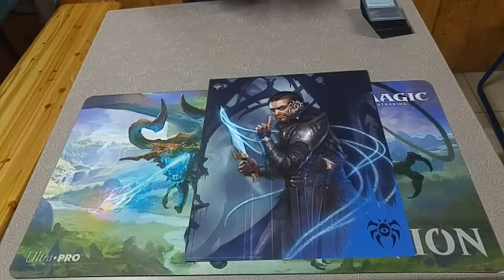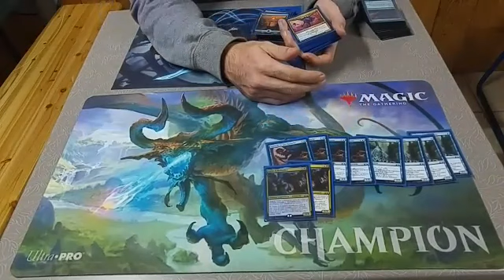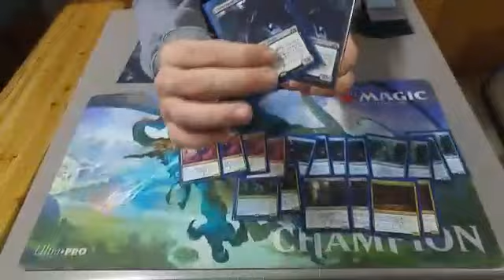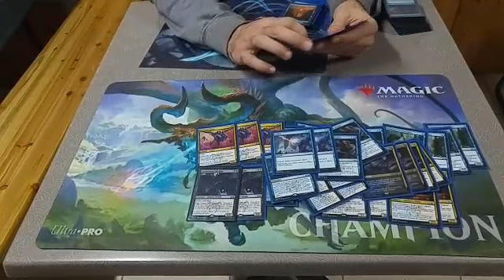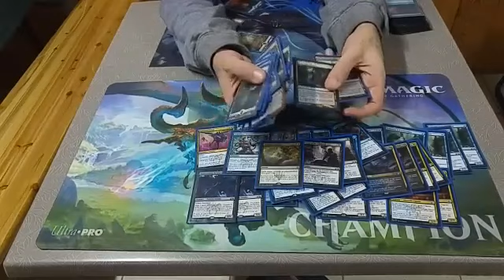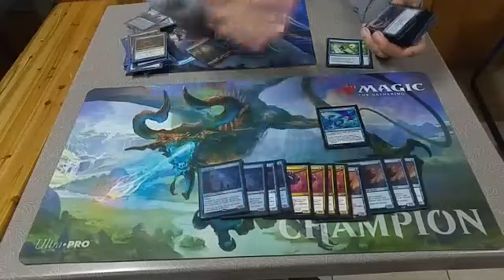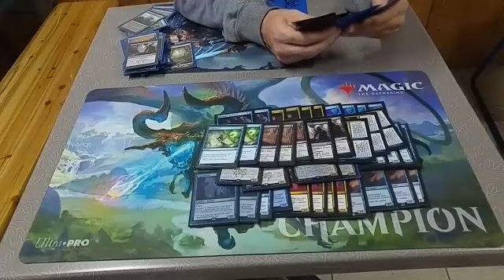DECK PROFILE DEL NONNO: Magic #2: Mazzo Dimir (Formato Standard)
BuonCiao Ragazzi e benvenuti in questo nuovo episodio delle Deck Profile del Nonno;
 in questo video vi porto due versioni della Gilda Dimir.
Spero che il video e le profile vi piacciano, vi lascio al video e buonavisione...^^